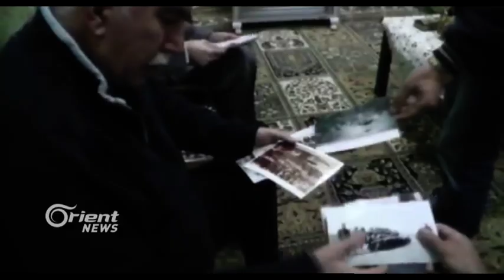Ebdilîlah Paşa Milî koça dawî kir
Doh li nexweşxaneyek Elmanî  li bajarê Kolên keseyaeta Kurd Ebdilîlah Xelîl Paşayê Millî bi nexweşiya penceşêrê jiyana xwe ji dest da.. Ebdilîlah Xelîl Paşayê Millî rolek wî di nav çarçoveyên siyasî Kurdî li Sûriyê hebû û nav rikberiya niştimanî de kar dikir , herwiha lêkolîn û nivîsên wî di babetên  dîrok û çanda Kurdî de jîhebûn